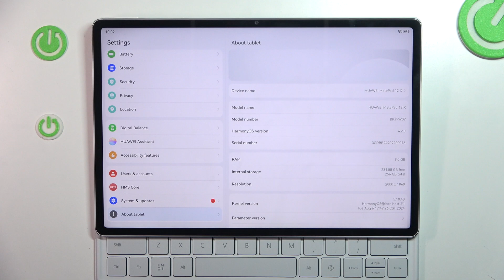Huawei matepad 12x - How to check system version?| Find informations about your device.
Hello everyone! In this video we'll show you  how to check system version on huwawei matepad 12x.
In about section you will be able to see not only your system version but for example your RAM or model number of your device. If you struggle to find about section this video will guide you step by step how you can do it.

How to check system version on huawei matepad?
How to check informations about device on huawei matepad?